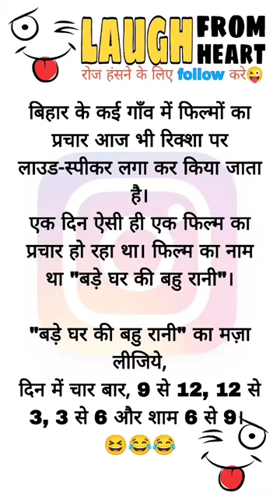आप लोग बताइए क्या यह बात सही हैं हां भाई अभी भी रिक्शा का प्रयोग किया जाता है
video
videos
kaise kare
youTube shorts videeo
youtube shorts viral kaise

youtube shorts viral Karne ka trick

                      (tags)
cow,Bhoot,jcb,icb, comedy,natia comedy
monkey,lion,duck,cat,Kahani, children,short video
shorts feed, shorts training, shorts training 2022

kare
youtube shorts video kaise
banaye
upload kare
youtube shorts views not
coming
youtube shorts viral
youtube shorts video editing
app
how to youtube shorts viral
how to make youtube shorts
viral
viral in tamil
viral malayalam
how to make your youtube
shorts viral
how to get your youtube
shorts viral
how to make my youtube
shorts viral
how to viral youtube shorts
2022
go viral
technical Murad
2022
youtube shorts viral trick
malayalam
telugu
youtube shorts viral trick tamil
youtube shorts viral tricks
Bangal
youtube shorts viral tricks in
Hindi
youtube shorts viral hack
youtube shorts video viral
trick
trick 2022
teknikalrajputvlog@Active rahul@bablu banna vlog@mani meraj vines@manoj dey@technical Yogi@sorpresas divertidas@Teknikal rajput vlog@sourav Joshi vlogs@KHANDESHI MOVIES@T-Series

Bihar